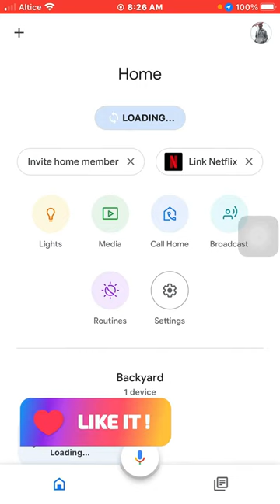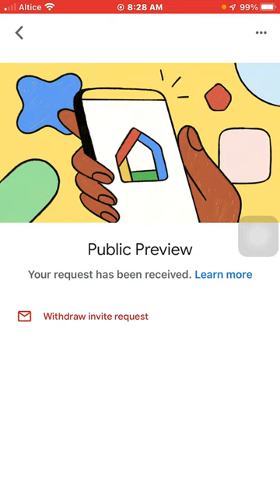como poner programa de vista previa o Public Preview en Google Home una nueva característica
como poner tu aplicación de google home que se actualice con el programa de la vista previa publica o  beta para que veas las novedades antes de que salga al publico general.

00:00 Explicacion
0:22 entrando a la aplicación
0:28 Luego le daremos donde dice configuracion
0:38  Le damos a Public preview
0:50 solicitar invitación
0:58 como regresar a mi aplicacion sin actualizaciones Beta